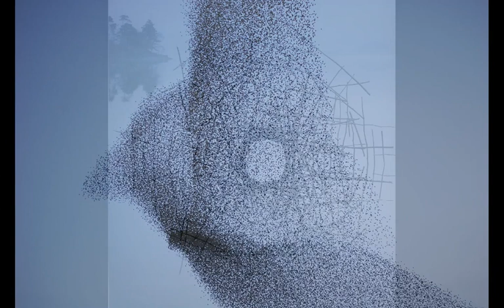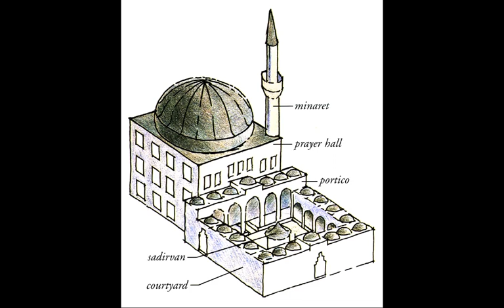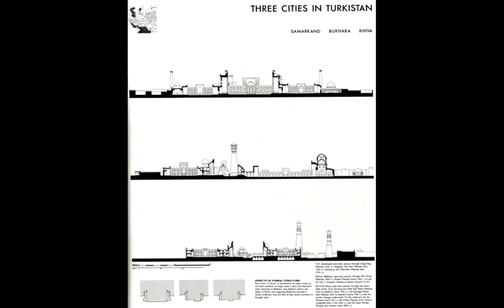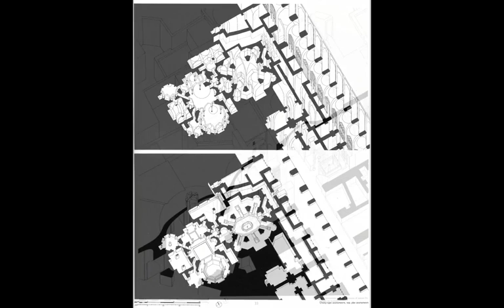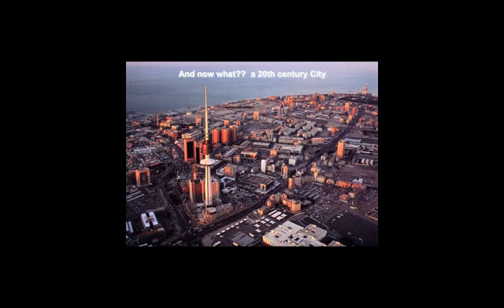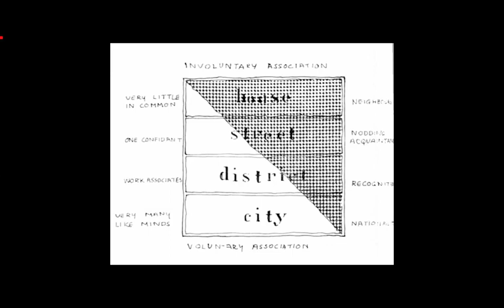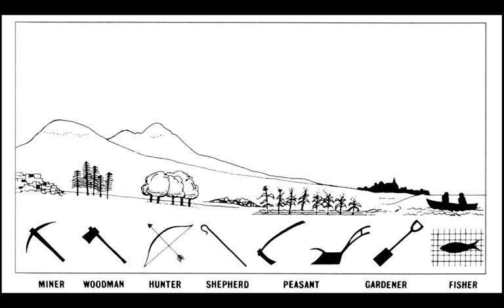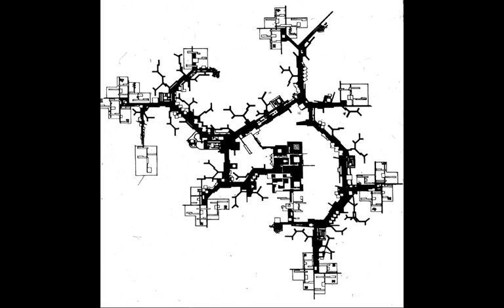3 Organism (Robert Cowherd CC BY) City14